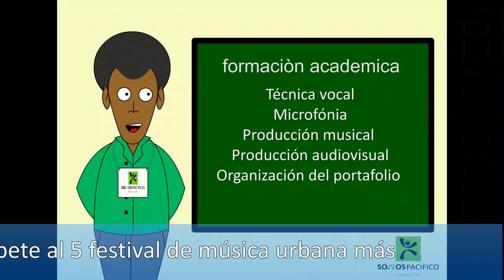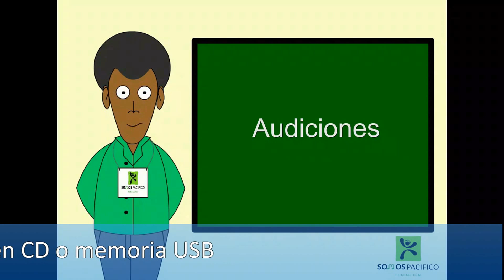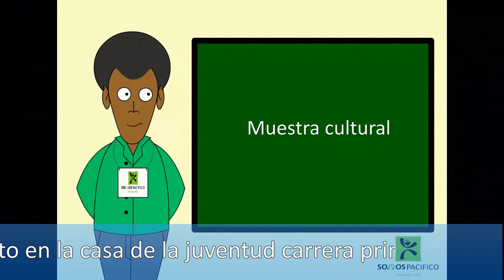Audiciones V festival más música cero violencia 25 de agosto 2012 casa de la juventud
No te quedes sin participar si bailas, cantas, rapeas, improvisas solista o en grupo Inscríbete al 5 festival de música urbana más música cero violencia este 25 de agosto en la casa de la juventud carrera a partir de las 2:00 pm primera interesados deben traer sus pistas y canciones en un CD o memoria USB mayores informes teléfono celular 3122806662